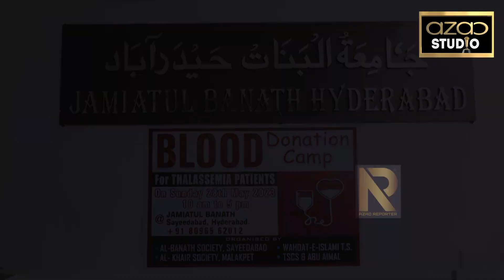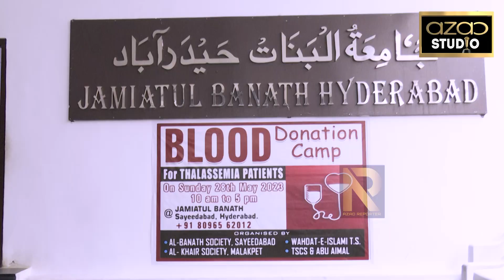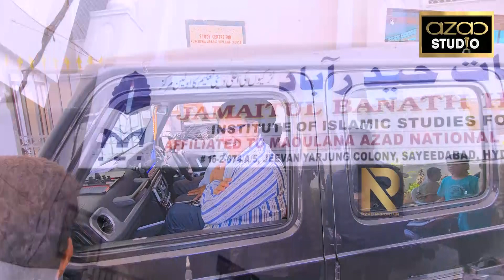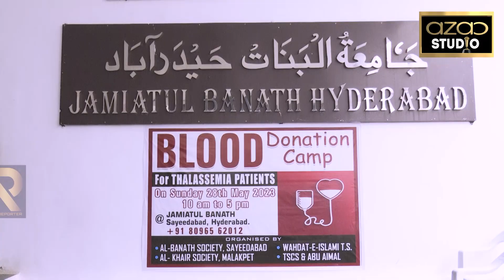MADARSA JAMIAT UL BANATH | BLOOD DONATION CAMP | SUCCESSFUL 255 DONOR'S KA SHUKRIYA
Thalassemia Patients Ke Liye Abu Aimal Ka Yeh 72nd Camp Tha Jo Alhamdulilah Bada Kamiyaab Raha...